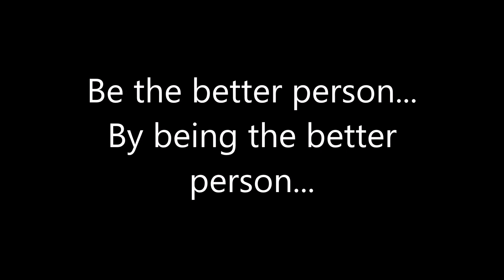The Theme's WWE Backlash 2016 results, thoughts, and opinions. New Champions for the "New Era".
WWE Backlash 2016 was the first Smackdown Live PPV only event of 2016 since the brand split. 2 new championships was decided and 2 more were defended. 1 match was added to the show and another match was changed. These are the results, as well as my thoughts and opinions about the show and the matches. Was this PPV any good in your opinion? Lets talk about this...